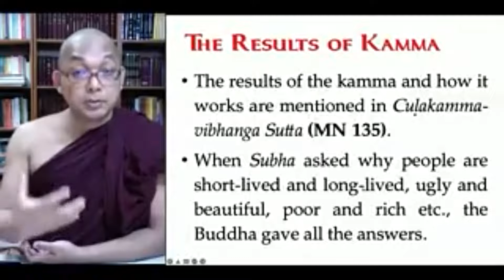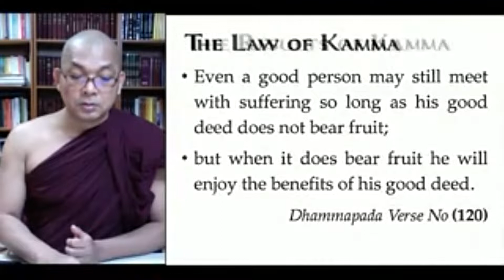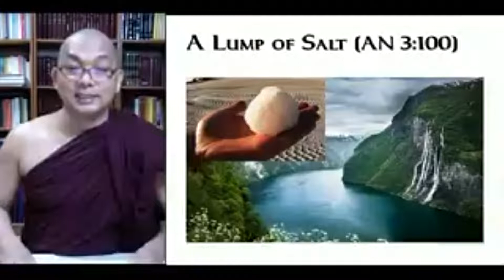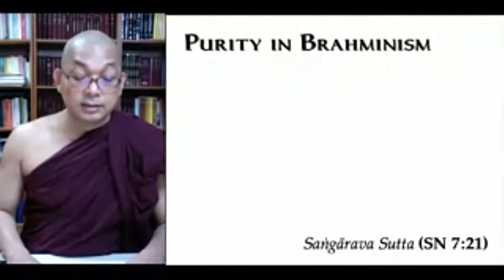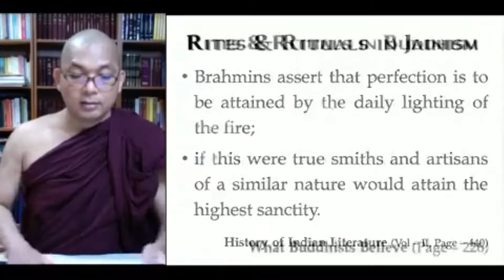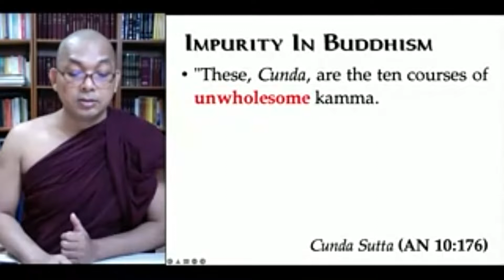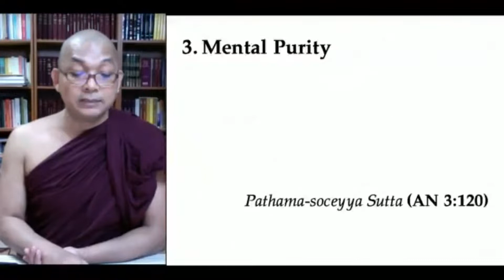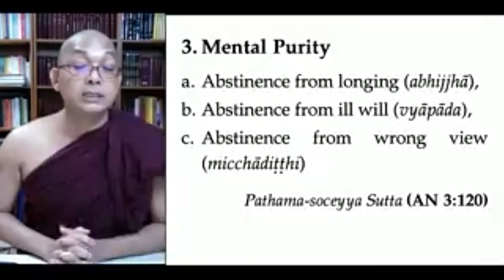Kamma and Rebirth - Session 4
(This talk was given on 29 April 2022.)

Bhante Cakkapala was born in Myinmu, Myanmar in 1980. At the age of 12, he was ordained as a sāmaṇera and later received higher ordination when he was 20. Soon after he was awarded the Dhammācariya (Dhamma teacher) degree at 22 and in 2008, graduated with a Master Degree (Buddhist studies) from Kelaniya University. In 2012, he was invited by Mangala Vihara (Buddhist Temple), Singapore to propagate the Dhamma and has been residing there since, as an assistant resident monk while giving Buddhist teachings.

You can find us here for more updates!